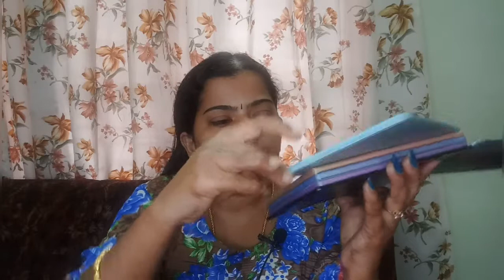Beauty Glazed Color Board Eyeshadow Palette Review || Malayalam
Hello beauties
Today I'm reviewing a beautiful eyeshadow palette in affordable range.

 Beauty Glazed COLOR BOARD Highly Pigmented Eyeshadow Palette, Profession 60 Colors Makeup Palette Mattes Shimmers Naked Smokey Glitter Cream Colorful Powder Blendable Long Lasting Waterproof Eye Shadow Palette 180 g on Flipkart

xoxo
anju ❤❤❤